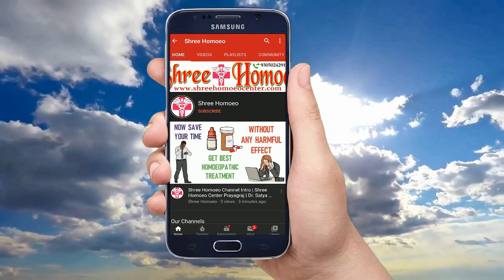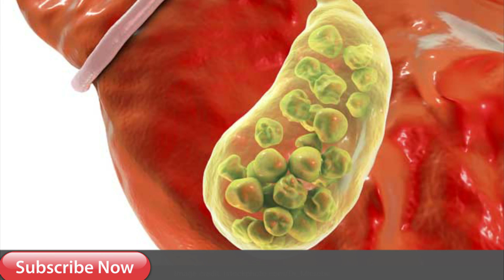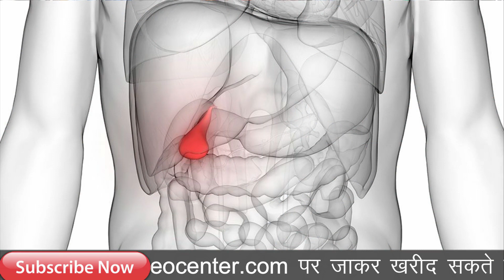Gallbladder Stone का बिना ऑपरेशन इलाज | Homeopathic Medicine for Gallbladder Stone | Cholelithiasis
cholelithiasis homeopathic treatment, etc.

My self Dr. Satya and I explain Health Tips & Medical Education & Treatment and Homeopathic Medicines in a simple language.

1. Trial Treatment Plan Rs.700

2. Basic Treatment Plan Rs.1000

3. Advance Treatment Plan Rs.1500

4. Internation Treatment Plan Rs. 2000

Mode of Payments :

1.

2. Paytm, Google Pay, Phone Pay on 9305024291

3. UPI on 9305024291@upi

4. Bank Transfer

Thanks & Regards
Shree Homoeo